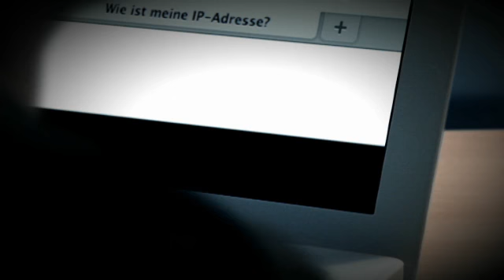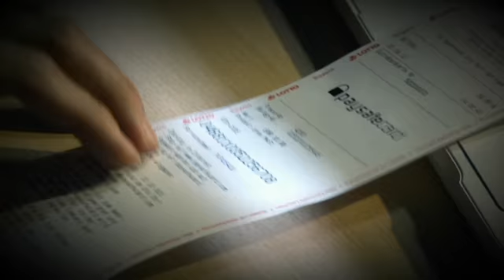Der Phantomzocker | Anonymes Surfen mit Tor, VPN, Kreditkarten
Kurzfilm (4:30 min) über die Möglichkeiten des Phantom-Surfens im Internet. Keine "Bedienungsanleitung" für eine spurenfreie Webnutzung, sondern eine dezente Sensibilisierung der Gesellschaft, welche dunklen Welten sich im Netz auftun können - hier am Beispiel eines Online-Zockers. Verspielt er durch Sucht Haus und Hof, bekommt das niemand mehr mit. Und schlimmere "Anwendungen" gibt es auch bereits...

Regie, Schnitt & Tricks ... Stefan Scheider